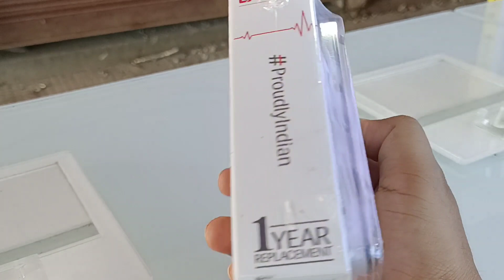This 20$ Crazy Made in India Phone is For Indian ProudlyIndian 🔥🔥🔥 Lava Pulse Unboxing & Review